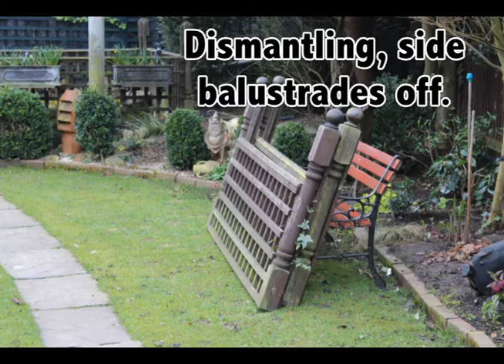bridge2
Working on the pond bridge